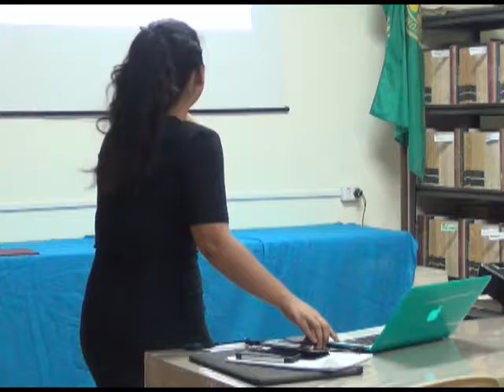MNH Biodiversity Seminar: Camila Meneses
Video of the Biodiversity Seminar on "Initial Report on the Herpetofauna of Mt. Guiting-Guiting, Sibuyan Island, Romblon" by Ms. Camila G. Meneses last 12 December 2016.